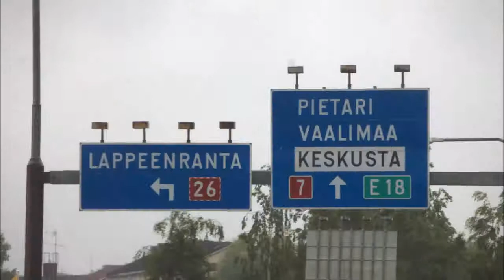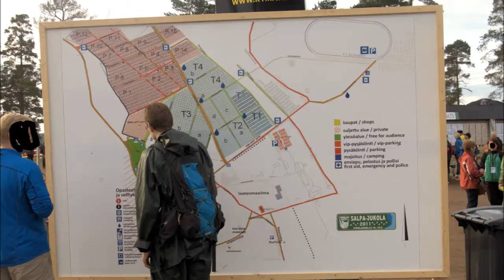Vironlahti-Jukola 2011 tunnelmia kuvina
Taustalla soivat musiikit:
Photophobia - Heal My Perception
Photophobia - The Only Dance There Is
Photophobia - Just Take Any Fuckin' Train
Musaraidat saa täältä ja tuolla sivulla on muutakin creative common musiikkia.

Kuvat: Pauli "Allo" Kesti

MY MESSAGE TO YOUTUBE: At first, all of these three ambience-tracks are under creative common licence. All used music, in order of appearence in video, are listed in this description. I almost forget to say, that artist name is: Photophobia.